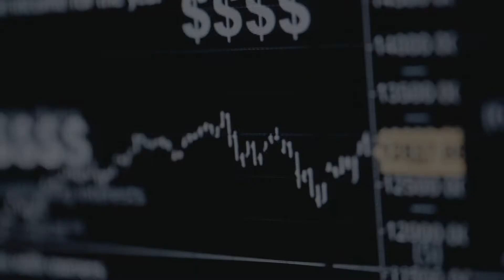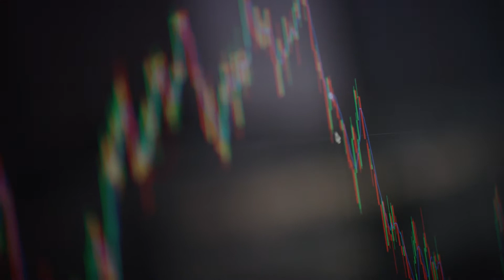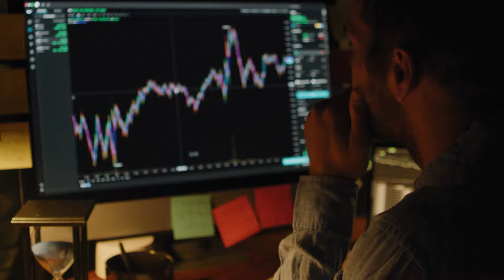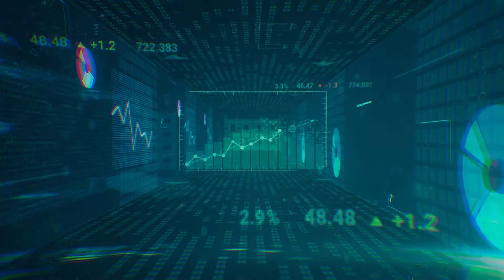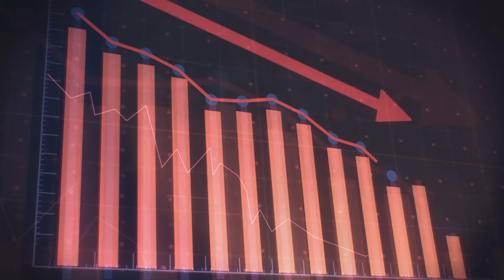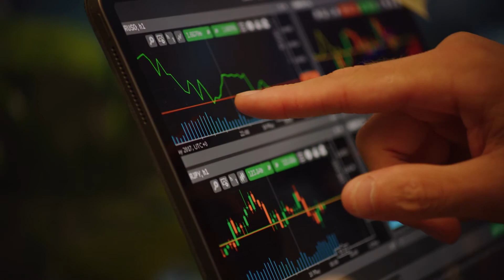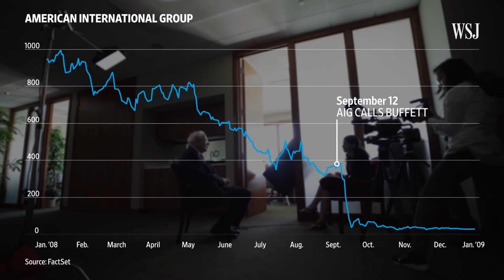5 Business Leaders Who Hate Bitcoin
Bitcoin has always been polarizing. Some people love it. Some people hate it. Some people just want you to shut up about it. We’re going to be taking a look at five investors and business leaders who have all expressed serious doubts about the cryptocurrency.

A lot of their criticisms about Bitcoin are pretty interesting. And the fact that these people are all worth at least seven figures means they might be worth at least listening to.

ABOUT COACH STACK
Coach Stack a start-up based in Australia. We're building an e-learning platform designed to help people and brands thrive in a new digital age. We're working on producing world-class guides and courses on topics like video marketing, UI/UX design, copywriting, coding MVP's, branding, content creation, online advertising, business acquisitions, business automation, e-commerce, digital marketing, fitness for entrepreneurs, social media strategy, sales, product strategy and more!